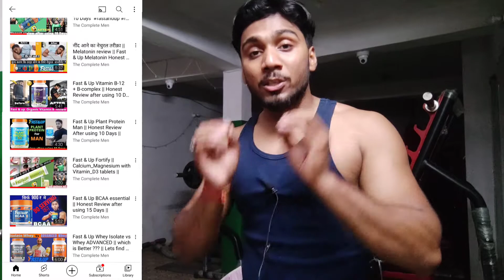Fast & Up Apple Cider Vinegar || Best Fat Burner ? || Honest Review after using 10 Days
◡̈⋆ʜᴇʟʟᴏ(●’◡’●)ﾉ friends, hope you guys are doing well in your bodybuilding phase & staying motivated as well💪...

♦️ AMAZON purchase LINK - Fast & Up APPLE CIDER VINEGAR WITH MOTHER VINEGAR - GREEN APPLE - 80 Effervescent tablets

♦️ Fast & Up APPLE CIDER VINEGAR WITH MOTHER VINEGAR - GREEN APPLE - SINGLE TUBE official site product

THANKS❤